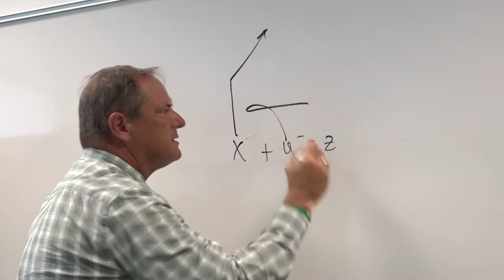ACAD Update 9/3/2021